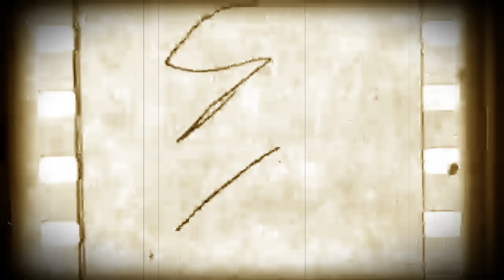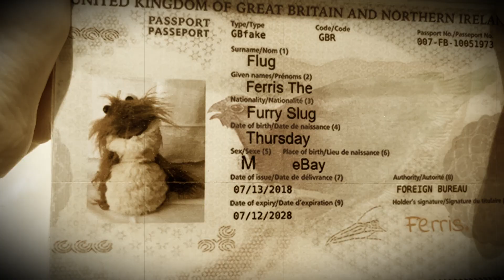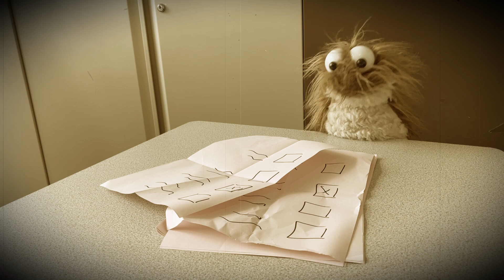A Puppet Service Announcement - No. 18 [Election Special]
A Puppet Service Announcement - Election Special. Ferris is here to give you the basic lowdowns on the upcoming election. the how, why, where and who. All you've got to do is just remember the when.